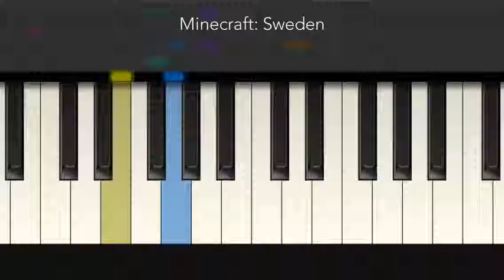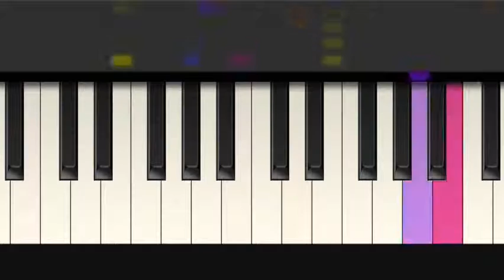[Tiny Piano] Minecraft:Sweeden